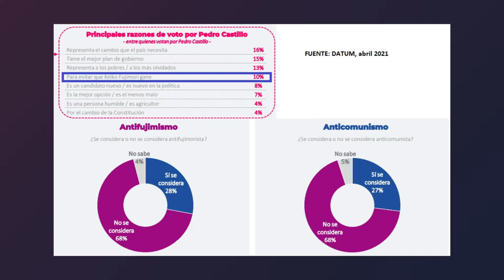¿A ROMPER EL LAPIZ? -PERÚ, 2DA VUELTA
En esta segunda vuelta, el Perú decidirá no solo a su próximo presidente, sino también a su modelo de país. Lejos de parecer algo natural, uno de los candidatos propone cosas que parecen sacadas de un documental de Animal Planet: estatizaciones, eliminación de instituciones, y mucho más. Nuestro analista Frank Ygnacio vuelve con todo para opinar al respecto.